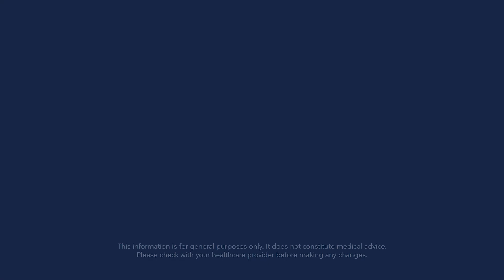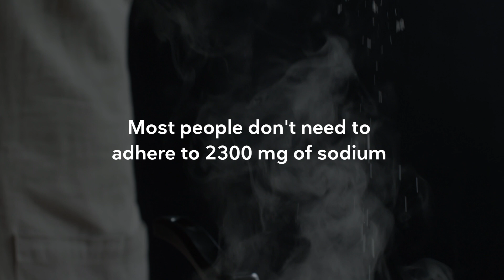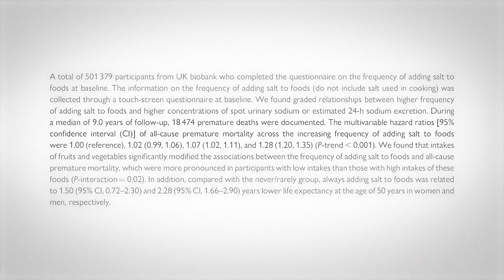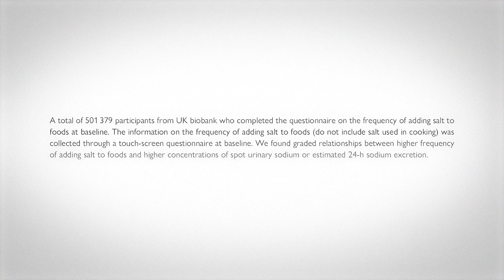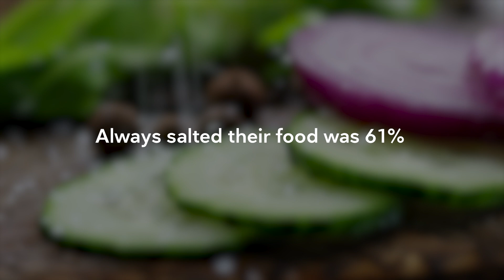Does salt increase risk of dying?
A new study suggests adding salt to your food increases your risk of dying. Sounds scary, right? But hold on. As we dive closer, we see the risk is minimal, and likely due to "unhealthy user bias." Plus, the study may be more evidence that adding potassium is more important than limiting sodium.